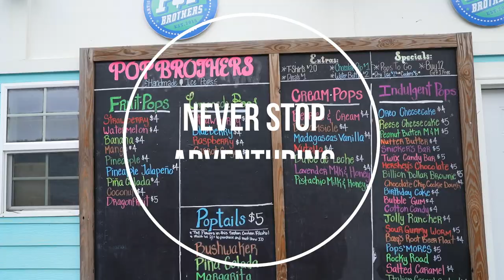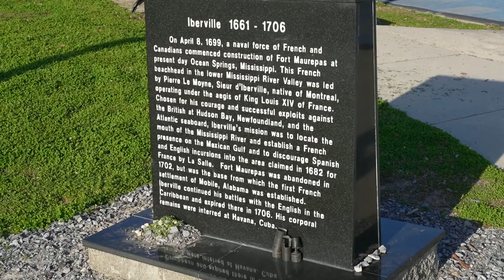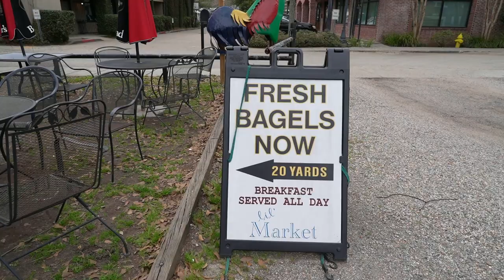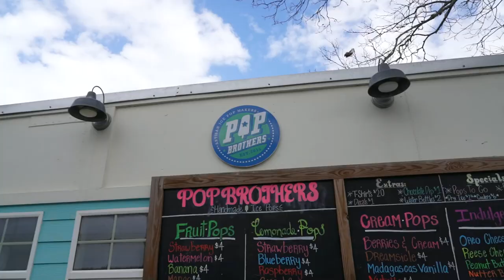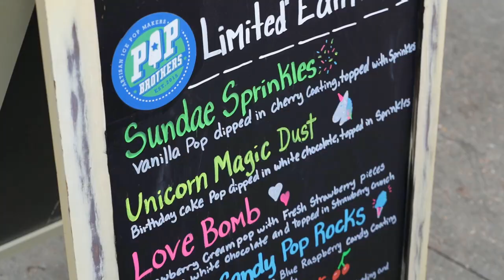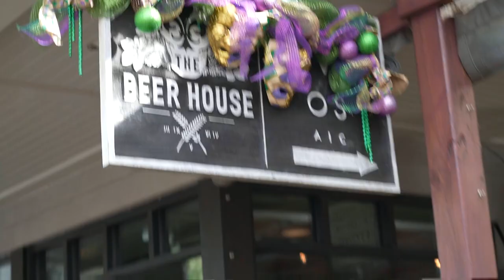Ocean Springs & Biloxi Mississippi Gulf Coast BEACHES!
We were pretty blown away with Mississippi beaches. Gulf Coast beaches are pretty great in general, but both Ocean Springs and Biloxi MS have some fantastic white sand beaches! While Biloxi is definitely busier and has a lot of Casinos, we really enjoyed walking through Ocean Springs' downtown area. There are so many wonderful little shops and restaurants. Check it out if you get the chance!

Jayco Pinnacle 37MDQS // Biloxi & Ocean Springs, MS // Filmed February 2023

Associated blog post: (in work, please check back soon!)

Do you want to pick our brains on anything RV life and family travel related? We'd love to chat!

Timestamps if you want to jump to a certain section you're most interested in, or just watch the whole thing:
00:00 Intro
01:06 Ocean Springs Beach & Pier
02:53 Downtown Ocean Springs
06:22 Biloxi
06:47 Biloxi Beach

Shop our Amazon storefront for our favorite items mentioned in our videos

If you like our content would you mind leaving a little tip to help keep us on the road & creating? We appreciate your support!

Music

 Our Filming & Editing Gear, other products and resources we like and would recommend, as well as freebies we've created can be found here:

About Us

We are the Skeltons. We full-time travel in our Jayco Pinnacle 37MDQS fifth wheel RV with our two children and our dog. We are exploring our amazing country while continuing to work, grow our businesses, and raise our children.

Come along with us via our vlogs, find the adventure in the everyday wherever you are, or dream big and start your own big out of the box adventure. We hope to inspire you, make you smile at our stories, help you learn something new, or just spark a bit of curiosity about something.